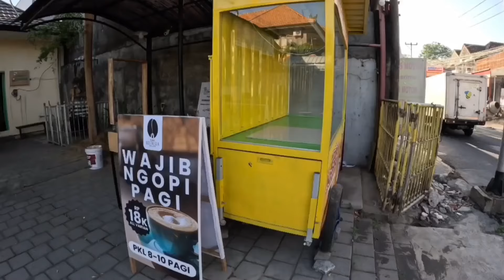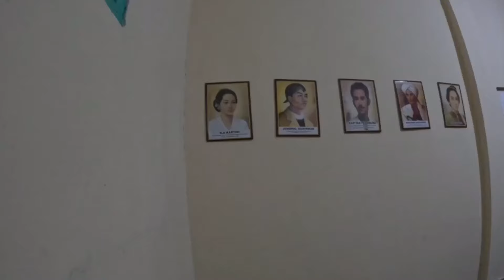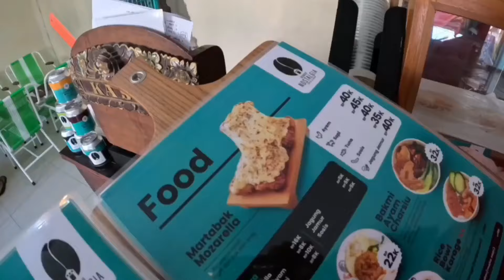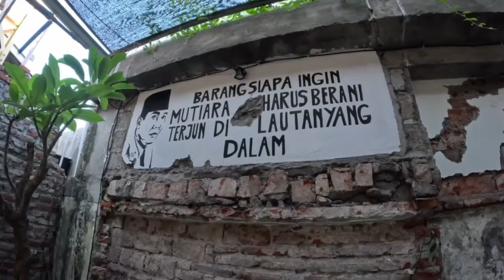Food Diary: Serasa Makan di Kantin Sekolah by Rumah Nostalgia Bali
Halo Semua!
Apa kabar? semoga baik yah

Vlog kuliner Bali kali ini aku ke Rumah Nostalgia
Salah satu cafe di Bali bertema 90an

Buat yang penasaran bisa tonton di video,
Atau visit Instagram mereka: